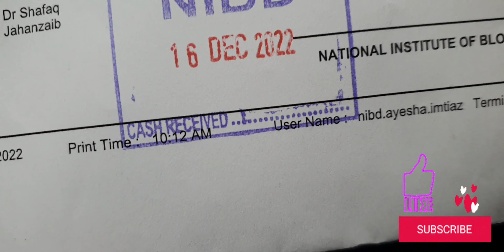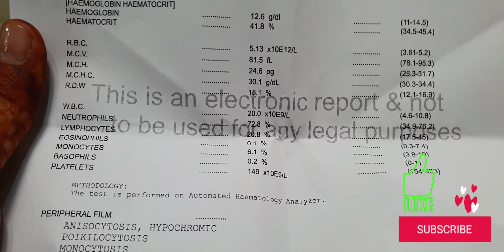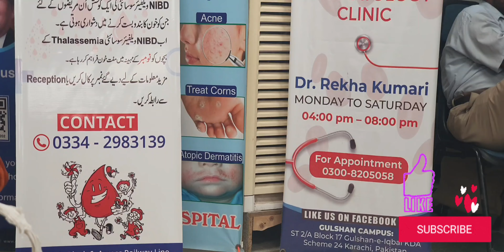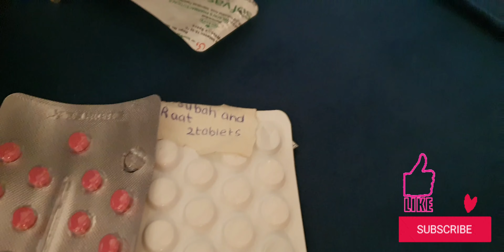Platelet Information | NIBD Best Blood Hospital In Karachi|vlog 66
Assalamoalikum
Day 66
20 December ( Tuesday )

Aj bohat hi special share kr rhi ho apni achnak ajnay wali problem @thaithuy86 @Humairalife786 bhai babhi agr ap tak myri ya video punchy to ap please sam ko is hospital ly ay INSHALLAH sb tkh hojy ga bilkul . .

Beloved family agar apko video my 1 lamha bhi acha laga ho to please myri video ko bohat sara share kijy ga 🙏🤝🙏
ALLAH PAK ap sb ka ghar khushio sy bhar dy Ameen suma Ameen😇